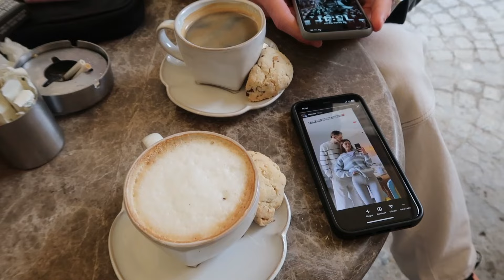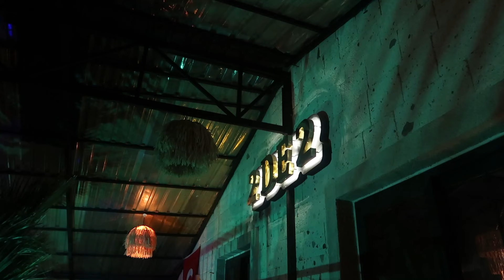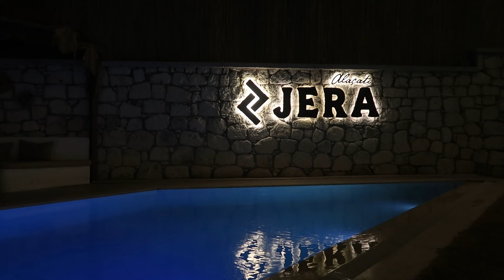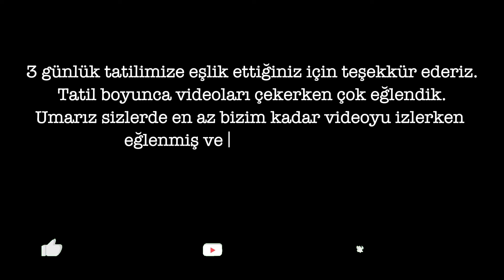Alaçatı’da Yılbaşı Günü..🎄👫🏼| Otel oda turu, farklı tatlar deniyoruz, yılbaşı gecesi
• Kişisel instagram sayfam; @gokcengvn_
• Fizyoterapi ve diyetetik instagram sayfam; @fzt.dyt.gokcenguven